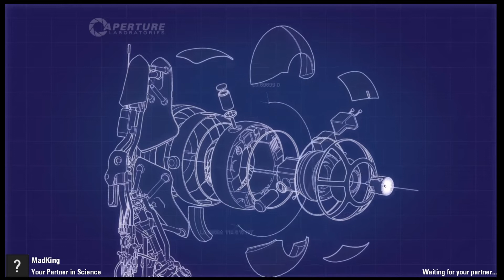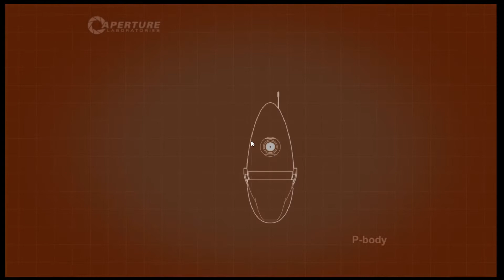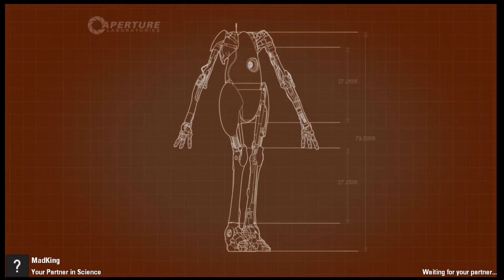Portal 2 Co op Episode 3: Mailman Liam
It's my least favorite nickname and I still hate the kid who called me this 20 years later.